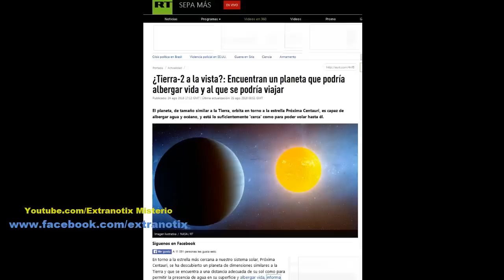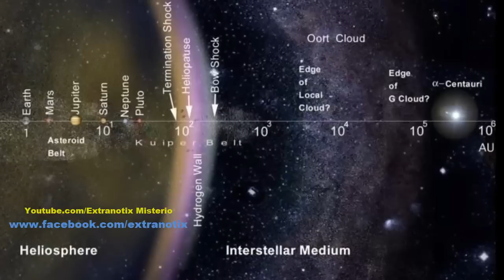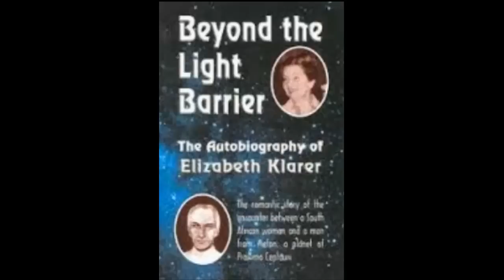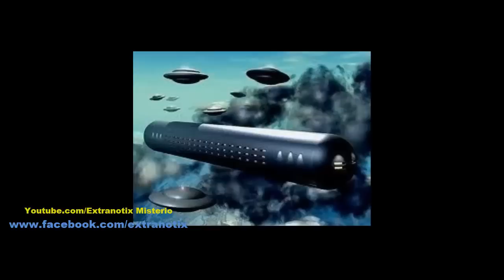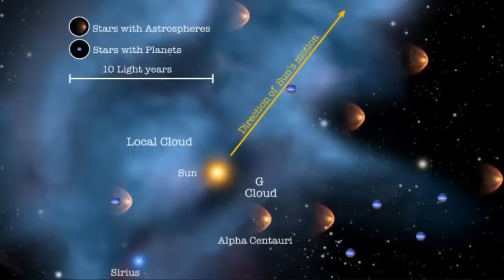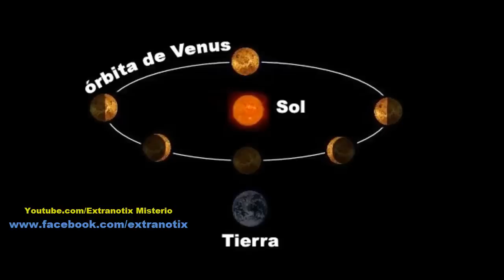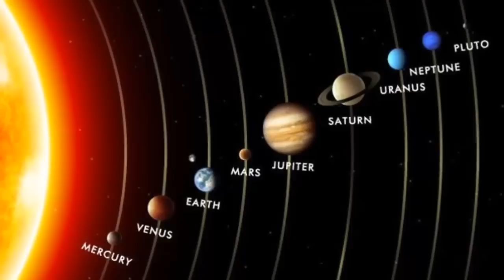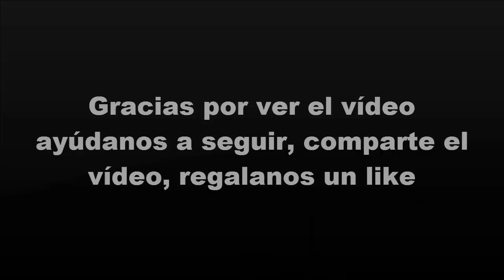Elizabeth Klarer tenia razón el planeta Metón si existe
Recientemente surgió la noticia de un asombroso descubrimiento de un nuevo Planeta ubicado en la estrella Próxima Centauri, a raíz de esa noticia, muchos investigadores y personas que siguen el fenómeno de los contactados han sugerido que la contactada Elizabeth Klarer tenia razón.

Y es que Elizabeth aseguro en vida que ella viajo a un planeta llamado Metón ubicado en Proxima Centauri, el mismo lugar donde ahora 2016 ha sido descubierto un planeta habitable, que aun no tiene nombre.  Coincidencia y la historia de de Elizabeth Klarer es real.